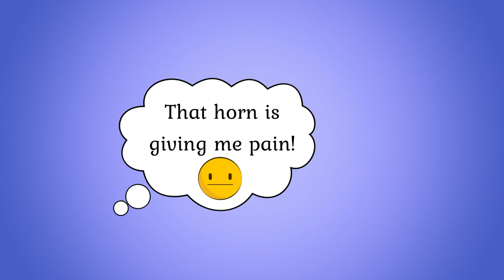Alicorn Sculpture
A mini Alicorn! Of course, if you have two quite young cousins, you can't just make a sculpture for one of'em, you have to make both each a figure, otherwise you won't live long with them around!